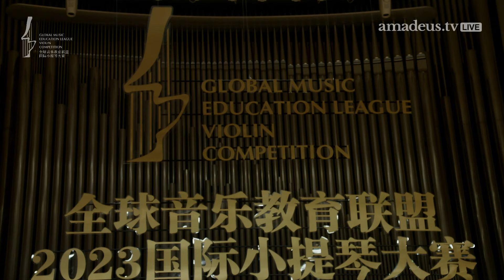2023 Global Music Education League Violin Competition Finals Concert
全球音乐教育联盟 2023 国际小提琴大赛
总决赛音乐会
2023 年 11 月 13 日（星期一）19:00
19:00, November 13, 2023 Monday
国家大剧院音乐厅
Concert Hall of the National Centre for the Performing Arts
指挥： 特里斯坦·莱斯 - 谢尔曼
Conductor： TRISTAN RAIS-SHERMAN
演奏： 美国费城交响乐团 & 中国乐派交响乐团
Orchestra： The Philadelphia Orchestra &
China Conservatory Symphony Orchestra

NO.3 Chaowen LUO 罗超文
China 中国
柴科夫斯基 D 大调小提琴协奏曲，Op.35
P. I. Tchaikovsky—Violin Concerto in D major, Op. 35

NO.8 Elli CHOI 崔艾莉
U.S.A. 美国
西贝柳斯 D 小调小提琴协奏曲，Op.47
J.Sibelius—Violin Concerto in D minor, Op. 47

NO.14 Joshua BROWN 约书亚·布朗
U.S.A. 美国
勃拉姆斯 D 大调小提琴协奏曲，Op.77
J. Brahms—Violin Concerto in D major, Op. 77